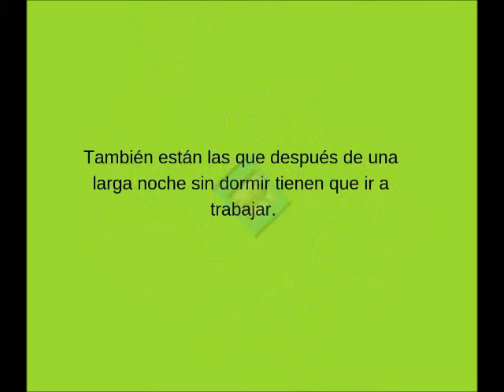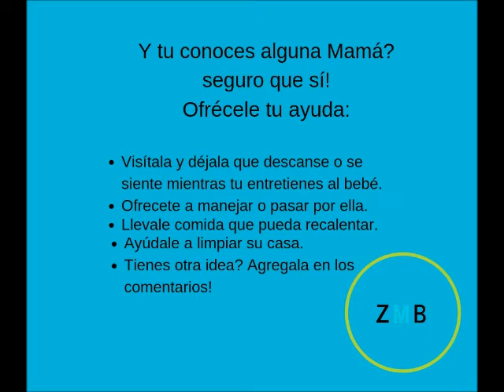Campaña de Reconocimiento a la Mamá Cansada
Las madres necesitan y requieren ayuda! El hecho de tener la fortaleza para seguir adelante no quiere decir que somos invencibles, nos cansamos y ese cansancio nos lleva a algunas veces a las lágrimas y deterioro físico, ayúdanos!